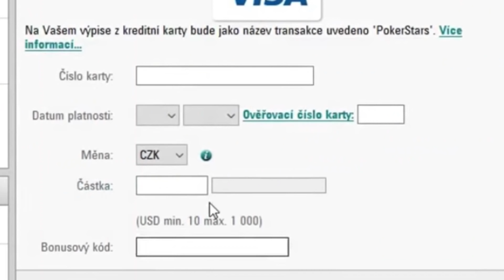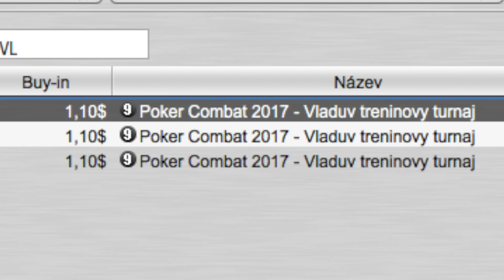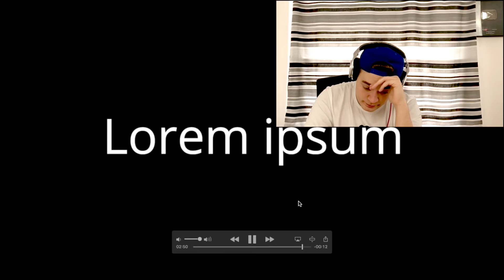DISSTRACK NA VŠECHNY YOUTUBERY ?!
Přijďte si se mnou zahrát na Pokerstars! Tréninkové turnaje 20.11., 21.11. a 22.11. v 19:00 a hledejte turnaj s názvem "Vladuv treninkovy turnaj". Finále proběhne 24.11. v 19:00. Název turnaje: Poker Combat Invitational 2017 - CZ Challenger.